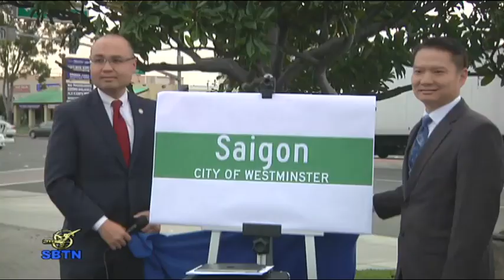27/01/15 - TIN BUỔI CHIỀU